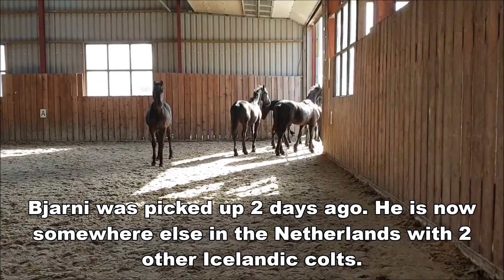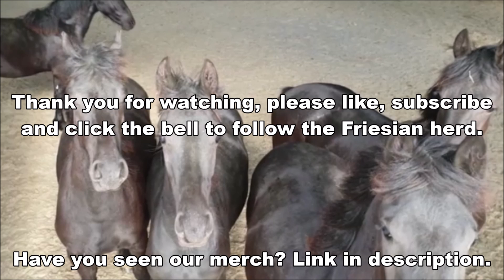Lianne, Jildou, Jacobien, Lieke, Klaske and Lina the Friesian Horse fillies. I Love them!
Jildou fan 'e Goëngamieden (Nane 492 x Bikkel 470) (February 27, 2019)
Lieke fan 'e Goëngamieden (Tymen 503 x Tjalbert 460) (March 15, 2019)
Lianne fan 'e Goëngamieden (Menne 496 x Tsjalle 454) (March 16, 2019)
Lina  fan 'e Goëngamieden (Tymen 503 x Maurits 437) (March 20, 2019)
Jacobien fan 'e Goëngamieden (Jurre 495 x Tsjalke 397) (May 2, 2019)
Klaske fan 'e Goëngamieden (Epke 474 x Tije 401) (May 15, 2019)
Bjarni is at his new home.

ASMR